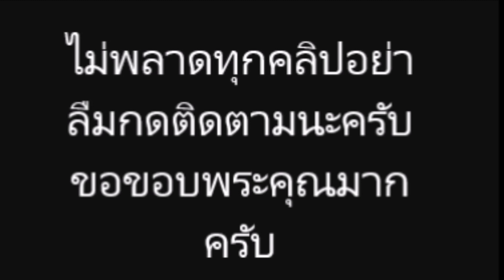ภาพ กอดให้กำลังใจสุดอบอุ่น ของ ‘แต้ว ณฐพร’ ในวันที่ต้องแข็งแกร่งอีกครั้ง